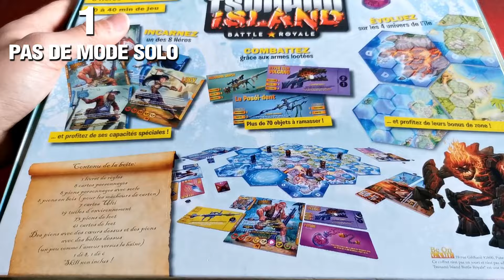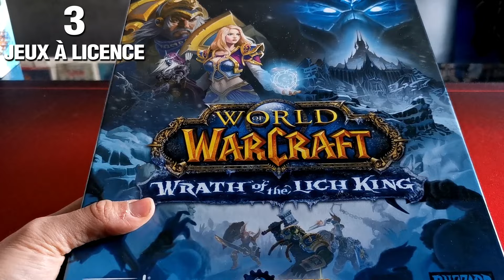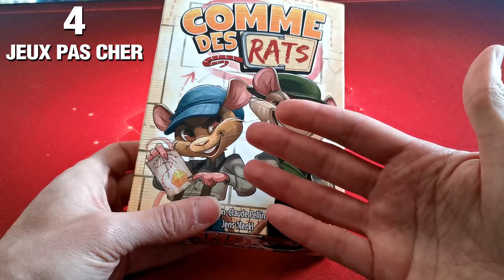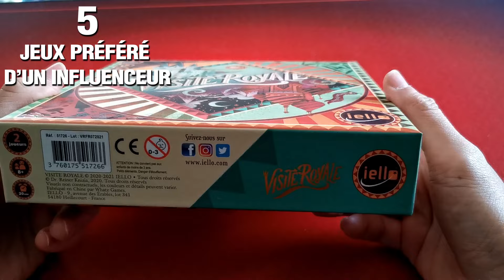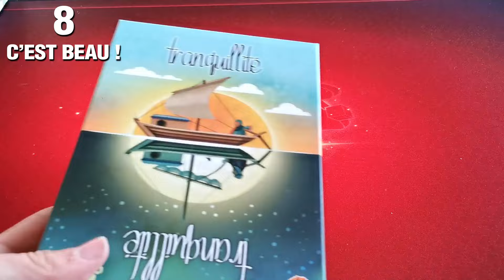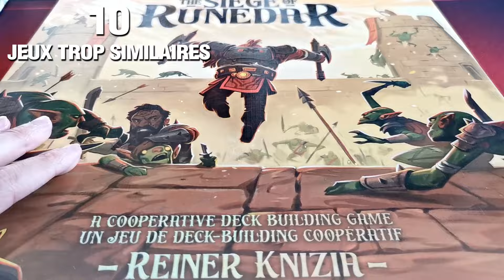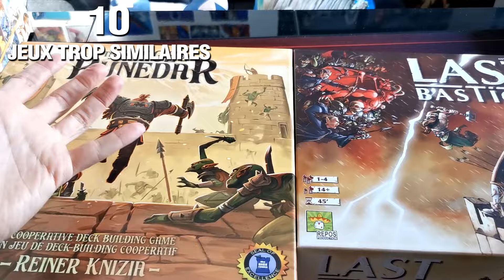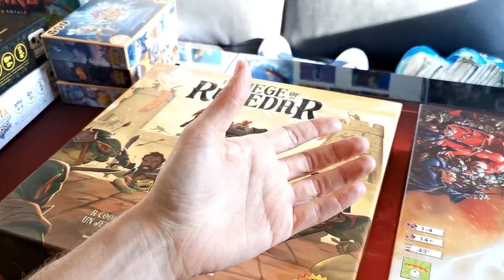10 erreurs d'achats dans ma ludothèque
Si vous souhaitez commander des jeux pour faire aussi pleins d'erreurs, vous pouvez toujours aller chez Ludum* :

00:00 Intro
01:05 01
02:40 02
03:31 03
04:40 04
06:00 05
07:40 06
09:23 07
10:45 08
11:48 09
12:45 10
15:32 Fin